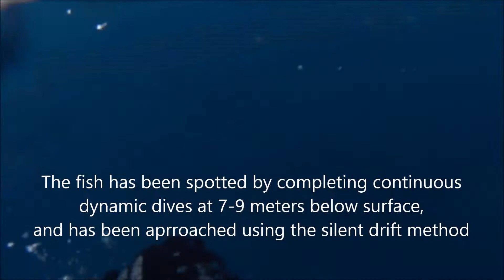A 2kg grouper caught under the bluriness of the cretan sea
Spoted and approached succesfully under the bluriness of the North cretan sea,calmy returning to the surface and regaining the normal oxygen-carbon dioxide lvls in my body system using overventilation a few times.